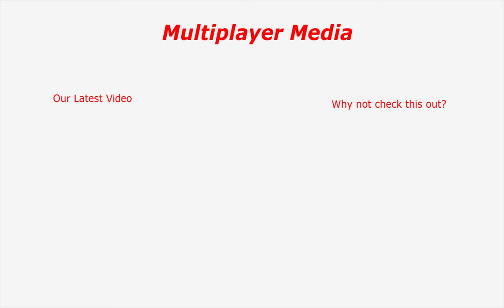MarioKart Double Dash (Episode 4) (Peach and Daisy)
Will it be second time lucky?